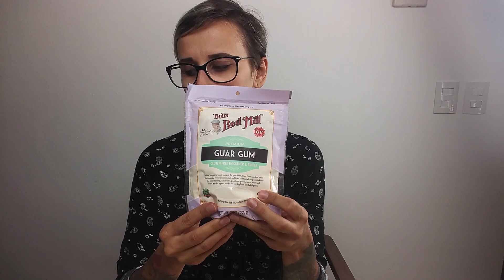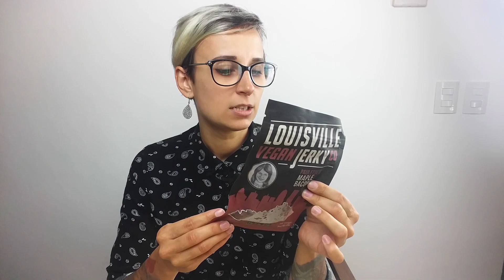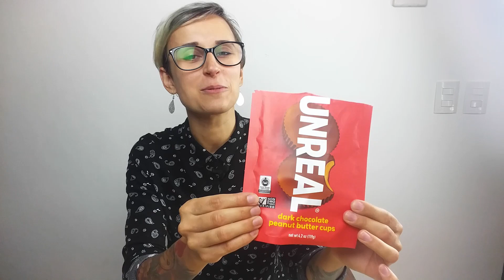AMERYKAŃSKI HAUL, czyli co kupiłam w USA? 🎁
Co (wegańskiego) kupiłam na moim pierwszym wyjeździe do USA? Zaledwie kilka rzeczy, ale... będziecie zaskoczeni, jak różne są to produkty 😂 A wszyscy potterheads będą skręcać się z zazdrości! 😋

🎶 Muzyka:
"Always Be My Unicorn" FreedomTrail Studio